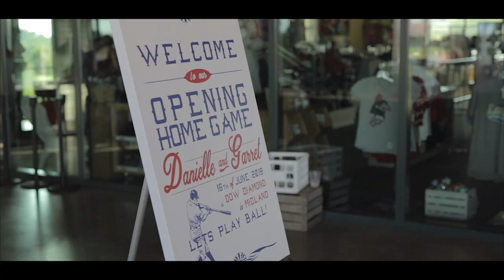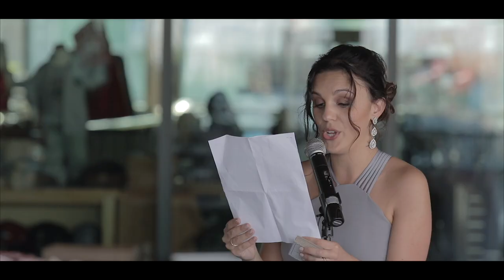Danielle & Garret (Baseball Field Wedding)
Danielle & Garret